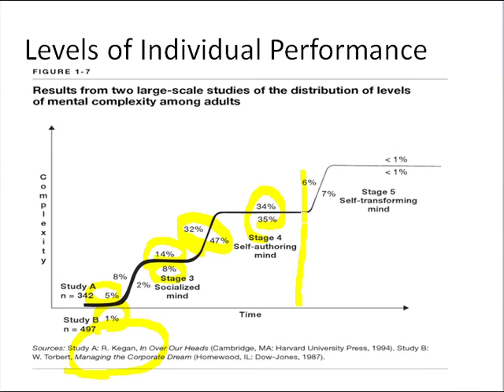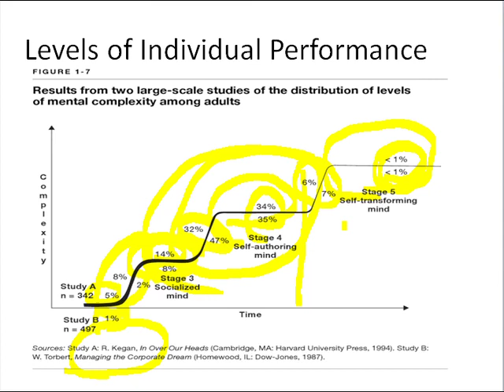Slide 26: Levels of Individual Performance